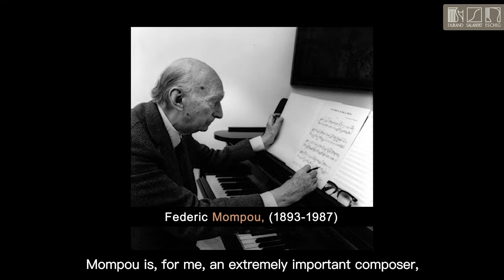PORTES OUVERTES n°21 Joan Magrané Figuera - "Sonatina"